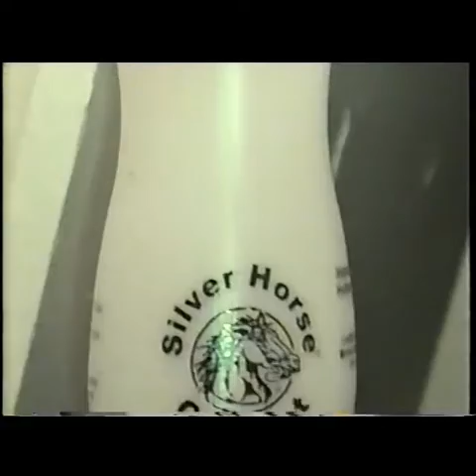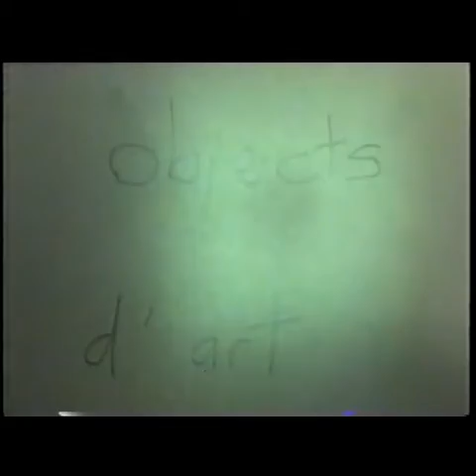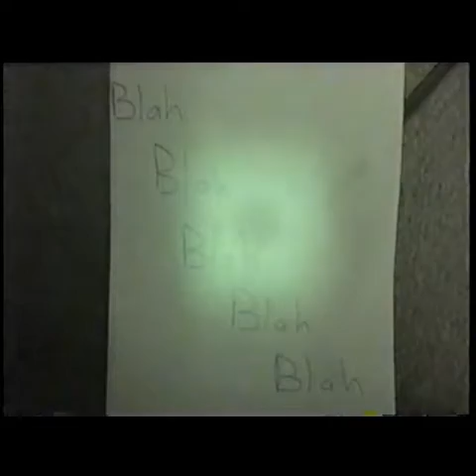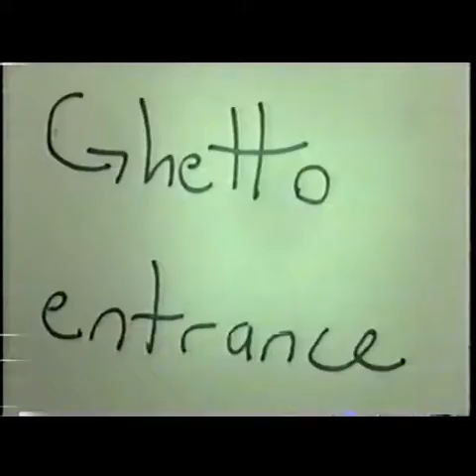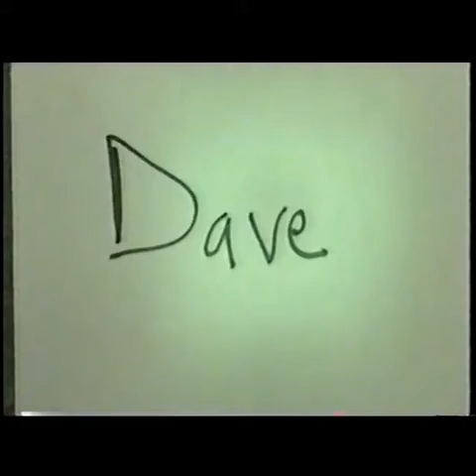The Ghetto Pad - A Documentary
The home of Wang and David McDermott.  Directed by Ryan Charles Ramer.